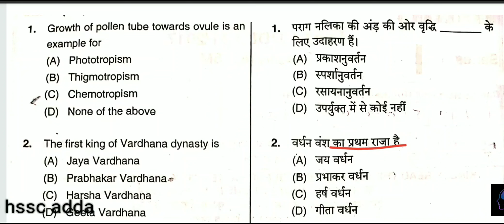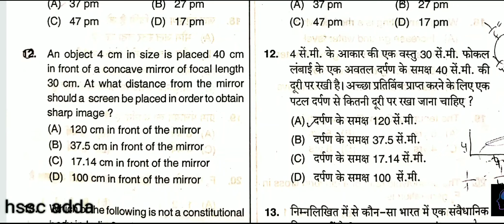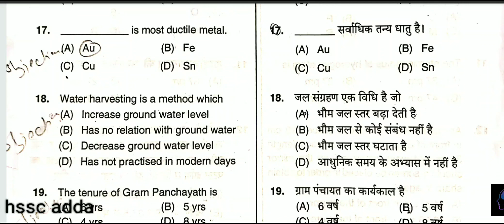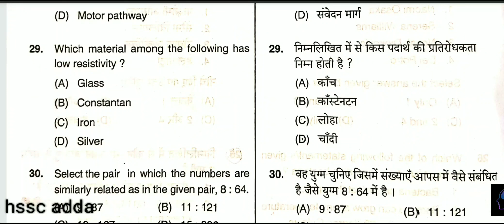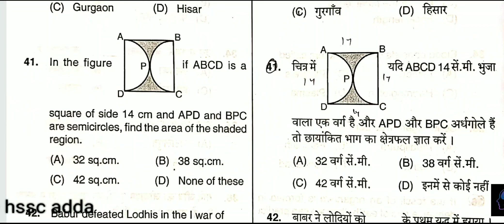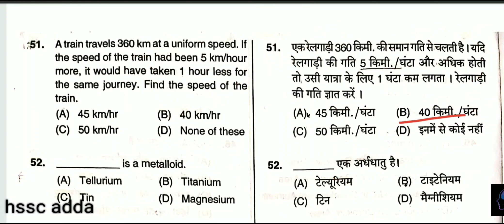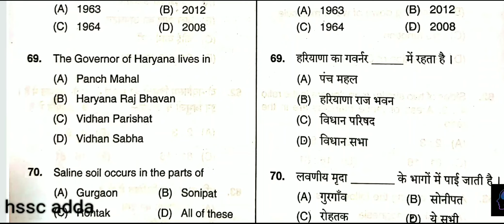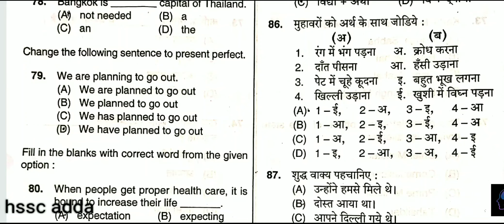HSSC#CLERK क्लर्क free Practice sets#12 ||mock test|| advt 5/2019 how to qualify clerk best book pdf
adv52019.hryssc.in

krishanapublication haryana gk book pdf
vidyapeeth haryana gk book pdf
haryanasashtra book pdf
arihant haryana gk book

HSSC Clerk Recruitment 2019 Notification: The Haryana Staff Selection Commission (HSSC) has released the notification No. 05 / 2019 for the 4858 Clerk vacancies in Group C on 20 June 2019 at its official website, hssc.gov.in.

As per the HSSC Clerk Recruitment 2019 Notification released, the Commission will start the online application process from 24 June 2019 at its official portal. The application will be accepted online till 08 July 2019 at 11.59 PM.

To apply for HSSC Clerk Recruitment 2019 for 4858 vacancies, a candidate must be 10+2/10+2 First Division/Graduation or its equivalent from a recognized Board / University.  Also he/she must has studied Hindi/Sanskrit upto Matric Standard or higher education.

While candidates applying for HSSC Clerk Recruitment 2019 must be fall into the age group of 17 years to 42 years. However, the Commission has given the relaxation to the reserved category candidates.

Candidates can go through the details of HSSC Clerk Recruitment 2019 Notification from the below or can download the Official Notification PDF of HSSC Clerk Recruitment 2019 from the direct link given below.Vacancy Details of HSSC Clerk Recruitment 2019
Name of the Post: Clerks of Group C
No. of Posts: 4858 posts
Eligibility Conditions for HSSC Clerk Recruitment 2019
Educational Qualification Clerks of Group C

10+2/10+2 First Division/Graduation or its equivalent from a recognized Board/University.
Hindi/Sanskrit upto Matric Standard or higher education.

video by
Mukesh Bharatiya